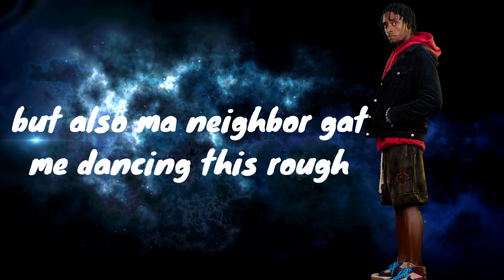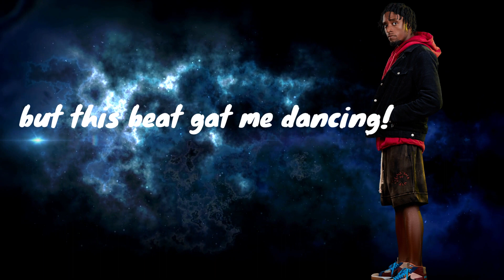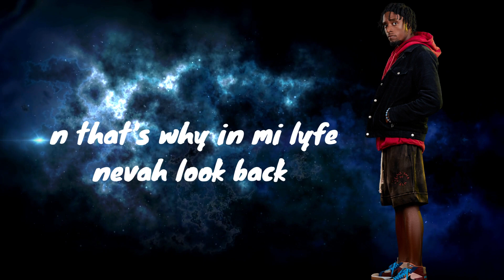Like this(Dancing) lyrics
@Driangel performs yet another soul-soothing tuneVIBE, Like this(Dancing).
Love, Peace and Unit to the world is the ULTIMATE GOAL. Love y'all fellahs, see y'all